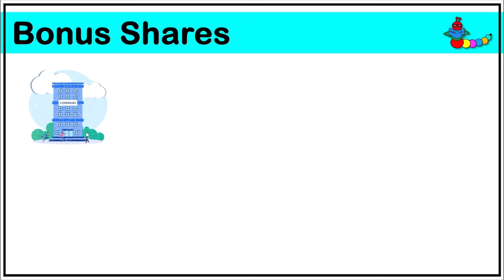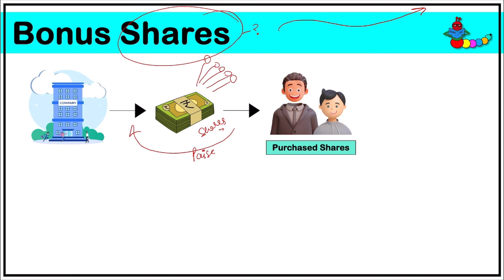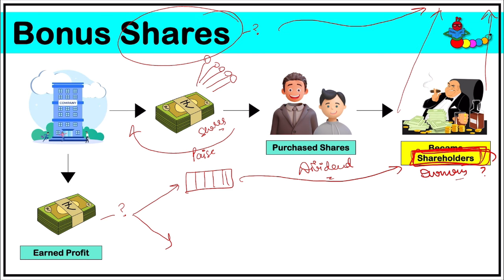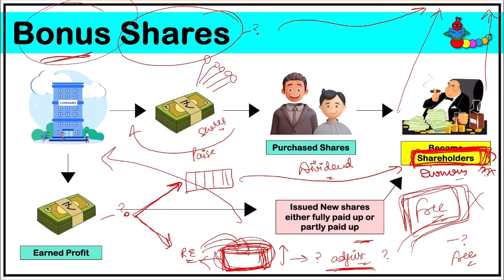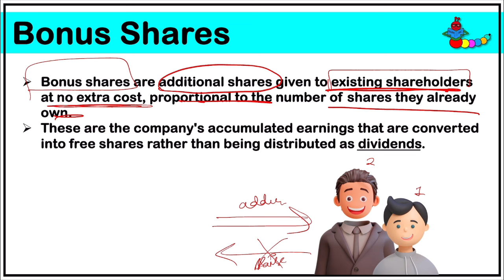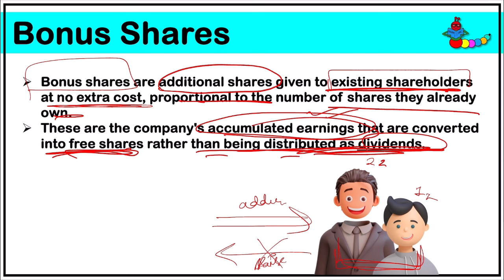What are Bonus Shares? | Bonus Shares Kya Hote Hain? | Bonus Shares Explained in Hindi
🔴 What are Bonus Shares ?

Bonus shares are an additional number of shares given by the company to its existing shareholders as “BONUS” when they are not in the position to pay a dividend to its shareholders despite earning decent profits for that quarter.

Only a company has the right to issue bonus shares to their shareholders, which has earned massive profit or large free reserves that cannot be utilized for any particular purpose and can be distributed as dividends.

However, these bonus shares are given to the shareholders according to their existing stake in the company.

🫵🏻 11th Commerce
🫵🏻 12th commerce boards
🫵🏻 CUET
🫵🏻 CSEET(CS FOUNDATION ICSI)
🫵🏻 CA Foundation
🫵🏻 UGC NET COMMERCE
🫵🏻 LLB
🫵🏻 UGC NET LAW
🫵🏻 Economics Students